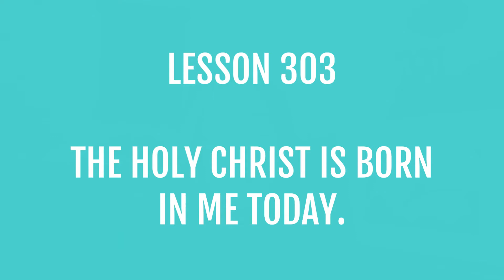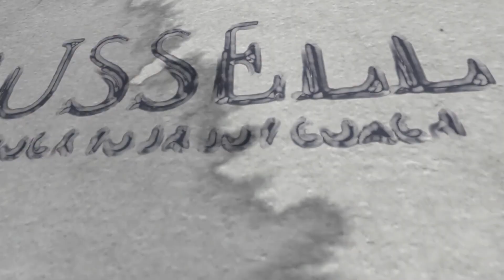Your Mary Odyssey | ACIM Lesson 303 with Rev. Kelly Russell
Enjoy this guided visualization- Your Mary Odyssey- and I invite you to stay in this vibration as long as you can

It is the week of Christmas in the dream of the world, and in this dream we are all of the players.

We are the shepherds, going about the humble business of the world, tending whatever is our flock.

We are the Wise Ones, bearing our gifts, guided by the light to the coming of the Holy One.

We are the angels heard on high, communicating tidings of joy through our minds.

We are Joseph, supporting and companioning and caring for our beloved Mary.

We are the innkeeper, creating space to welcome the light of holiness.

We are the Star of Wonder, our radiant beams illuminating the path for all brothers.

And… we are both Mary and the Christ Child.

As A Course in Miracles teaches,

    “This is the season when you would celebrate my birth into the world… Let the Holy Spirit teach you, and let me celebrate your birth through Him… It is in your power to make this season holy, for it is in your power to make the time of Christ be now.”
    T-15.X.1:5-7/4:1

This is your Mary Odyssey… a guided visualization of traveling to your inner Bethlehem and birthing the Christ Child you carry into the world.

As Mary was called, so you have been. The voice she heard is the one you have heard, or have resisted hearing.

You are carrying the same precious cargo. The same angels are accompanying you.

You walk the same path, lit by the radiance of the same star.

Your destination is the same.

You are the same sacred vessel.

You labor, allowing the same Consciousness to come through you into the world.

You are the Divine Mother, birthing the same Christ Child.

THE HOMESTUCK SURVIVAL KIT: Tools to Help You Maintain Peace in Your Relationships During the Pandemic

FREE ONLINE WORKSHOP-From Blocking Joy to Rocking Joy: How to Be Happy No Matter What